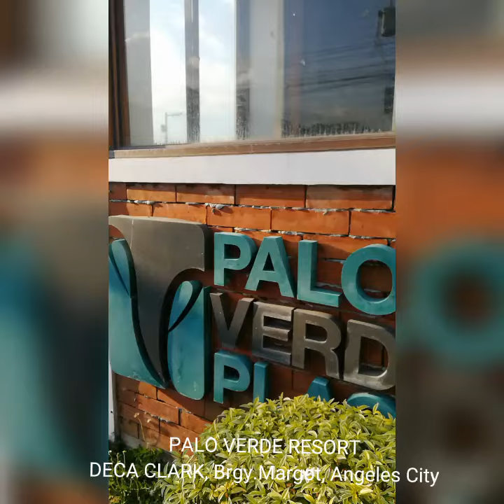Palo Verde Resort: Deca Clark, Brgy., Margot, Angeles City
Palo Verde Resort Located at Deca Clark, Brgy., Margot, Angeles City

Along side is Transient Plus, Transient House.